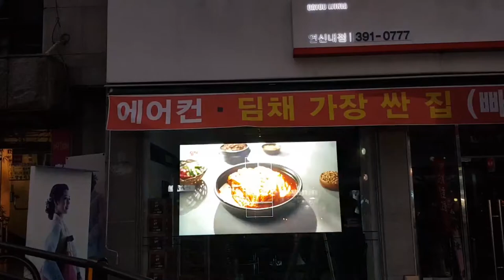Winia dimchae promotion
Paint Farm located in Winia Dimchae store located in the street.
It's easier to catch the eye than using paper.
It's more clear to actually see than to see in the video.

Do you know Paintpam?

Place :  Yeonsinnae 'Winia dimchae'

product
Paintpam SPG3 (for Glass)

[BGM]